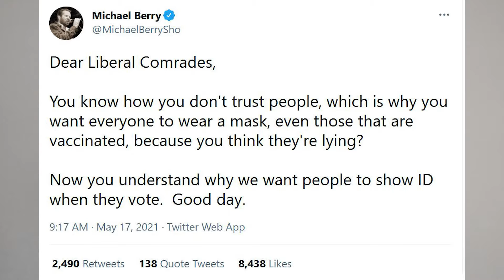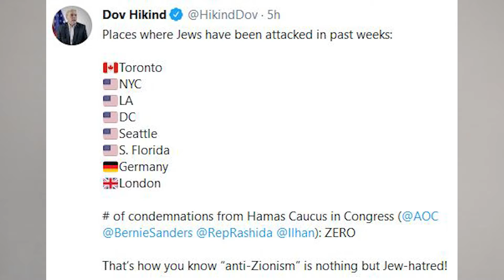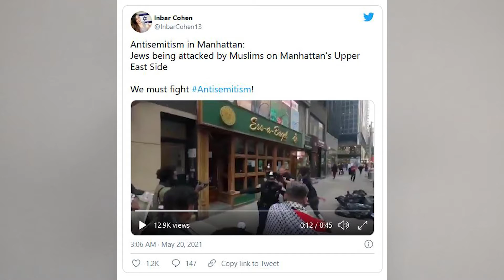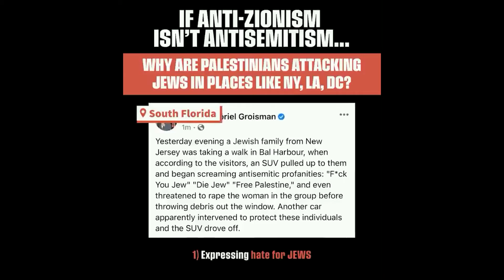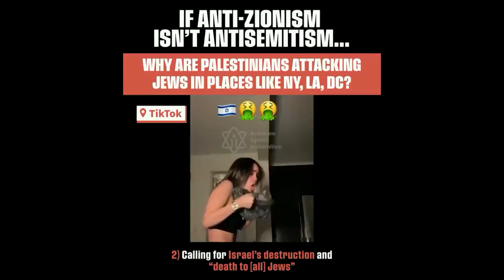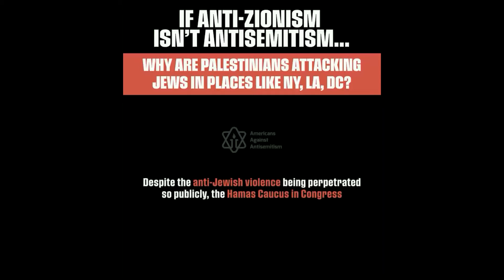If anti-Zionism isn't antisemitism...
ARTICLES:

“Why does the left seemingly hate Israel?”